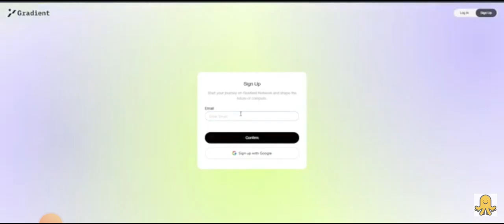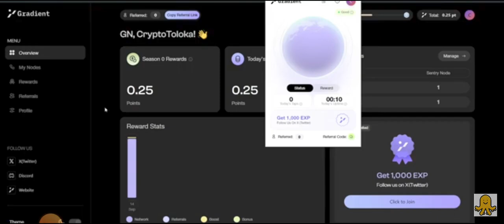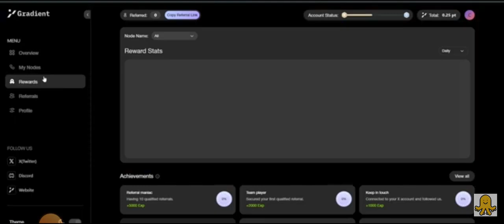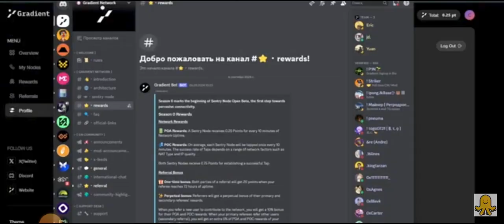GRADIENT - AirDROP | МАЙНИНГ БЕЗ ВЛОЖЕНИЙ | АНАЛОГ GRASS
Gradient Network Как ЗАРАБОТАТЬ  Без Вложений похож на GRASS где люди намайнили и вывели тысячи долларов!
И в этом проекте мы вначале !!!
Как установить ноду 👆Gradient Network и начать получать поинты для будущего дропа.